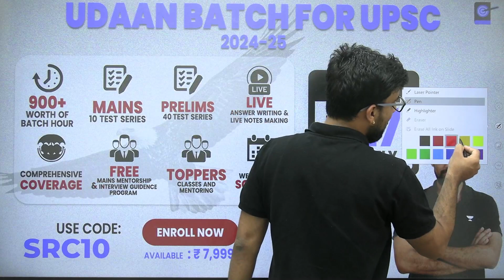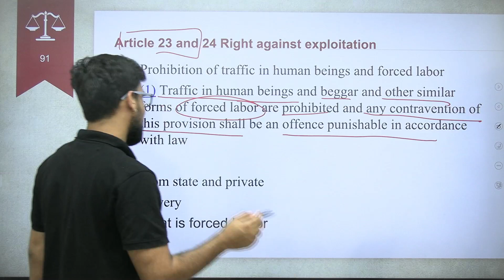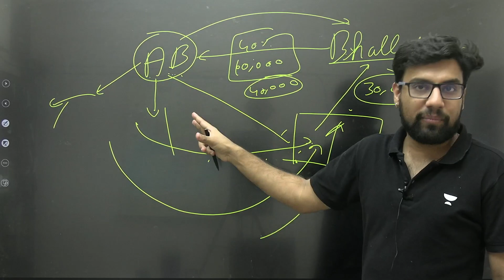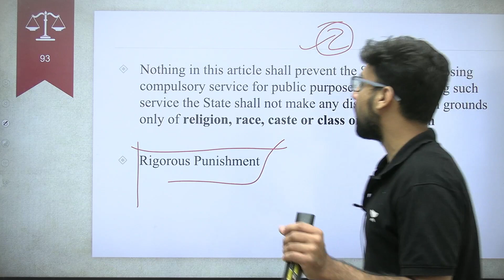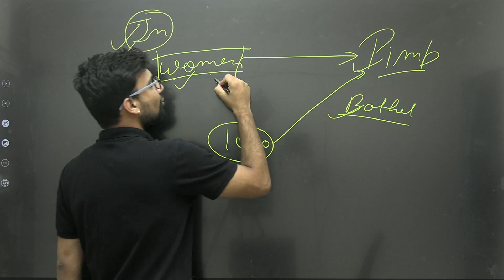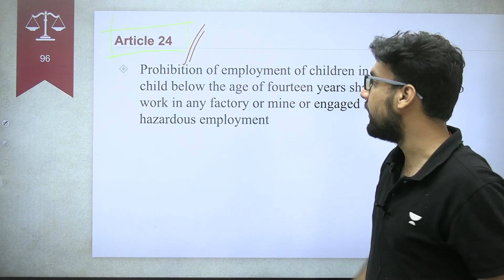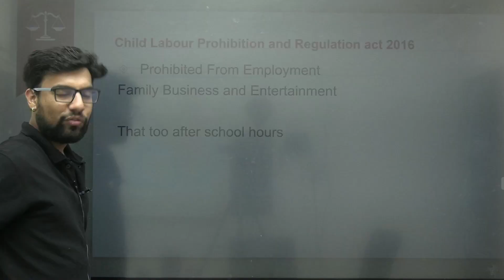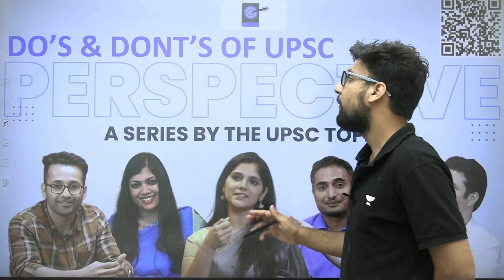Indian Polity | Fundamental Rights | M Laxmikanth | Article 23 and Article 24 | UPSC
This video discusses the Right against Exploitation, which is enshrined in Articles 23 and 24 of the Indian Constitution. These are important Fundamental Rights that guarantee every citizen protection from any kind of forced labour. The video is based on the book Indian Polity by M Laxmikanth and covers the implications of these rights for the IAS exam.

Shubhendra Singh Chouhan and more top educators are teaching live on Unacademy.

Agnipath Comprehensive with Geography Optional Starting from - 3rd July 2023

Unacademy Learner App Benefits:

1. Learn from your favourite teacher
2. Dedicated DOUBT sessions
3. One Subscription, Unlimited Access
4. Real-time interaction with Teachers
5. You can ask doubts in a live class
6. Limited students
7. Download the videos & watch offline